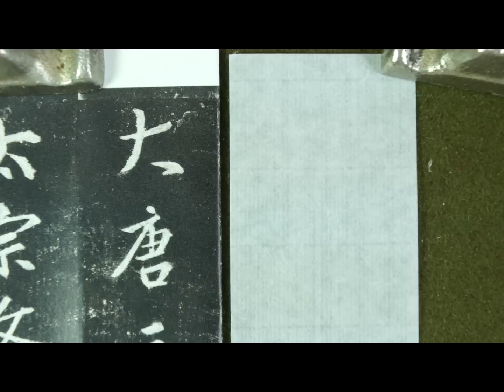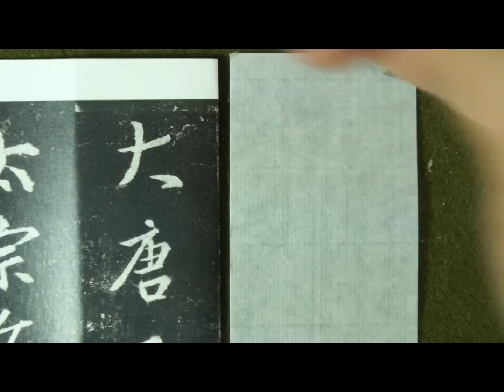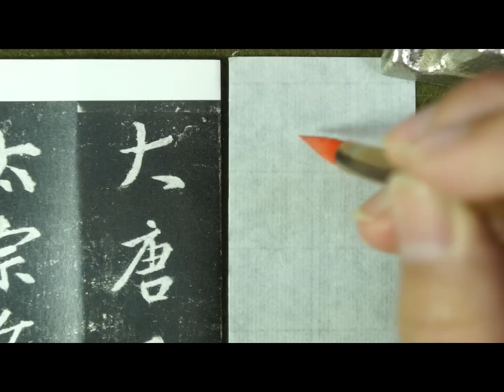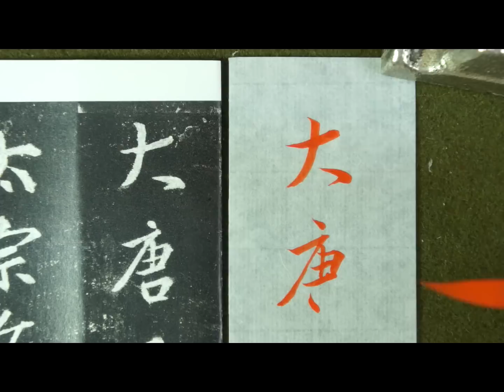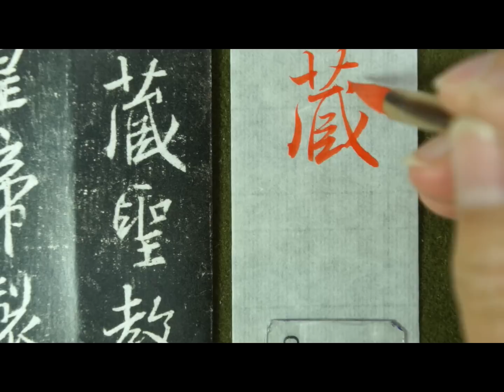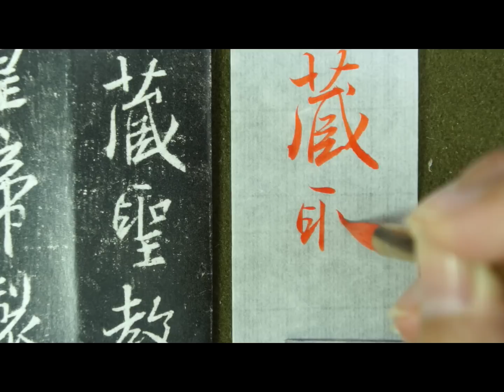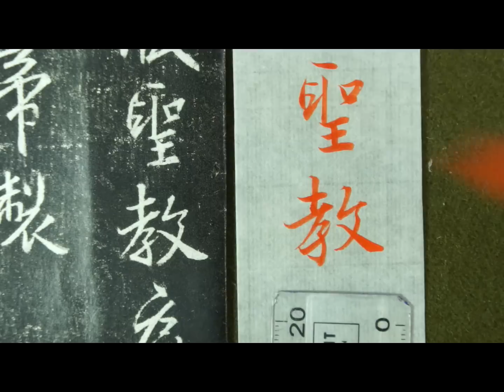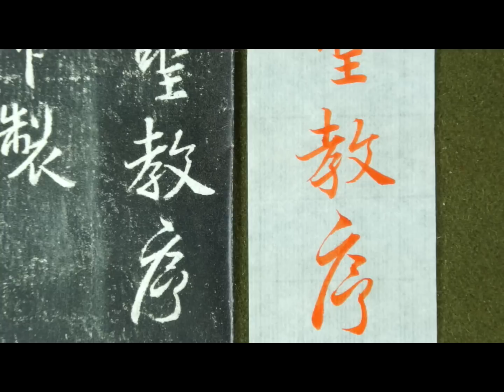集字聖教序臨摹及解說p02 01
我的臉書創作專欄-作品分享